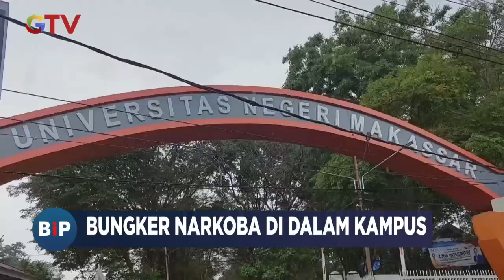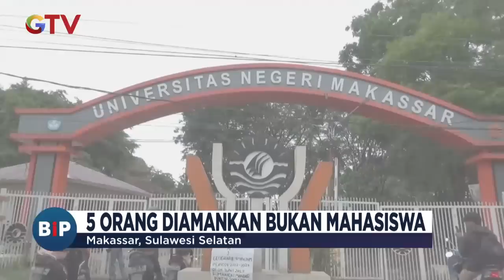Heboh! Polisi Temukan Bunker Narkoba di Kampus Makassar, Lima Orang Alumni Diamankan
Saksikan info berita terkini di:
Buletin iNews Pagi: Senin – Jumat Pukul 03.45 WIB
Buletin iNews Siang: Setiap Hari Pukul 10.30 WIB
Buletin iNews Malam: Senin – Jumat 01.00 WIB
Buletin iNews: Senin – Jumat 12.00 | 14.00 | 00.00